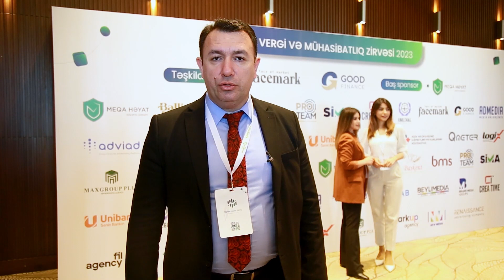VMZ2023 | Spiker Vüsal Şərifov | Təəssürat videosu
"Ziddiyyətlərin Harmoniyası" panelinin spikeri Vüsal Şərifovun təəssürat videosunu təqdim edirik!